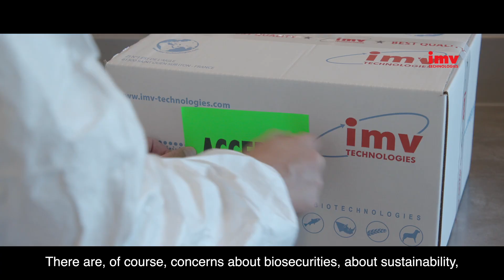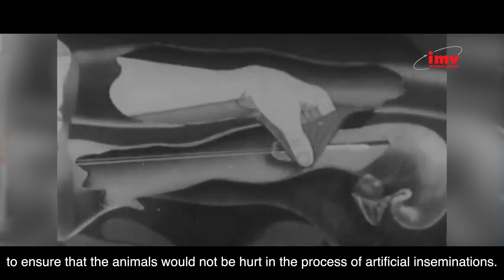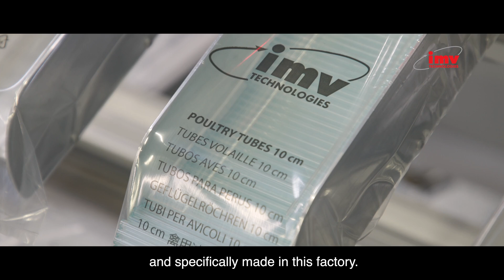Welcome to IMV Technologies – Farm Animal Business Unit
Step into our world, where innovation meets passion in animal-assisted reproduction and veterinary imaging. 🐷🐮🐟🐴🔬

At IMV Technologies, we’re more than a provider of advanced technologies — we’re a trusted partner to farmers, veterinarians, and producers who are shaping the future of animal health and sustainable farming.

In this video, discover the Farm Animal universe through the voices of our people, partners, and customers — all united by one goal: creating meaningful impact.

From behind-the-scenes innovation to real-world success, experience the passion, science, and purpose that drive everything we do.

🎥 Watch now and see how IMV Technologies is working — For Life.